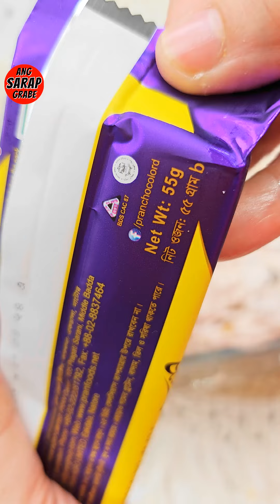Madaliang Panghimagas ngayong Valentines | ANG SARAP GRABE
Measurement and Ingredients